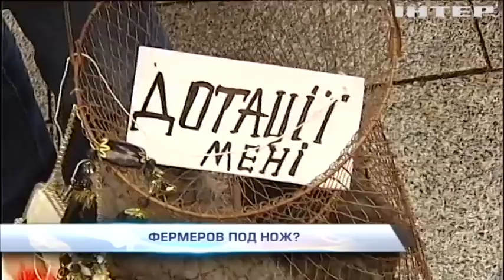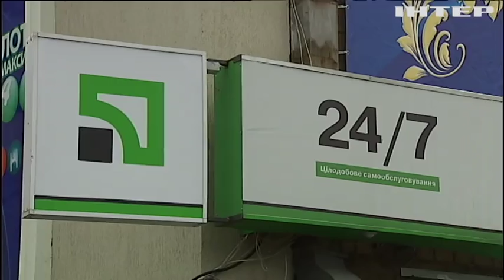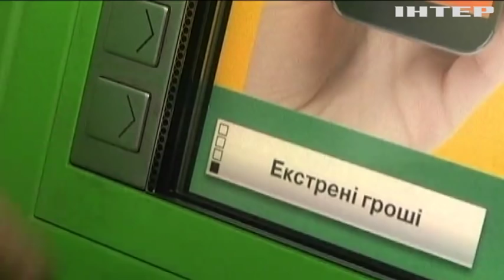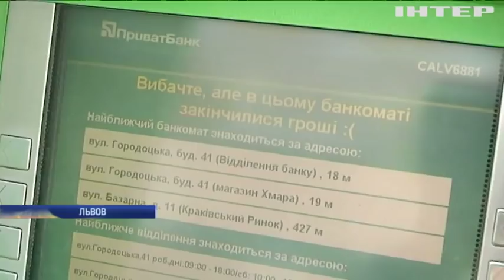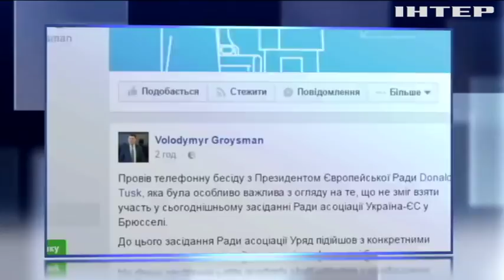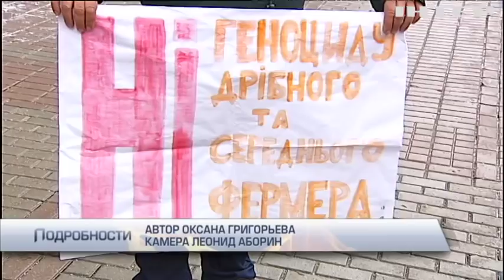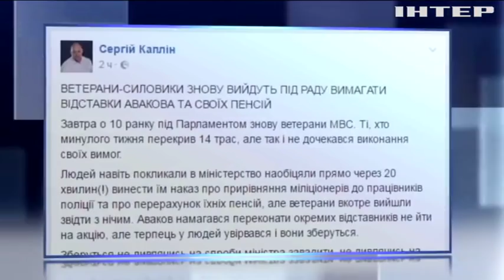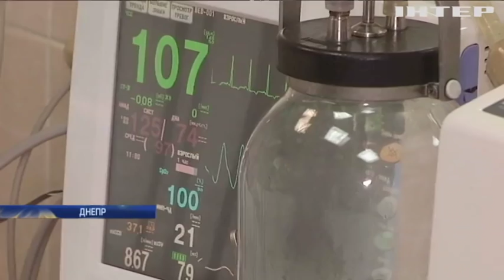Подробности, выпуск за 19 декабря 2016 года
Смотрите в этом выпуске: Приватное дело. Стоит ли беспокоиться вкладчикам "Привата" и что дальше будет с банком?; Под елочку. Успеет ли парламент принять госбюджет и вокруг чего депутаты ломают копья?